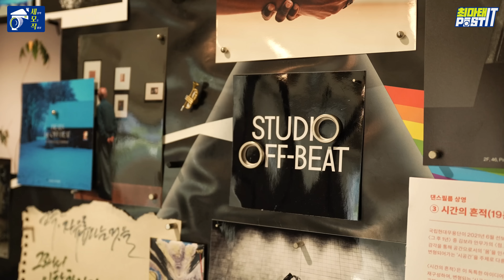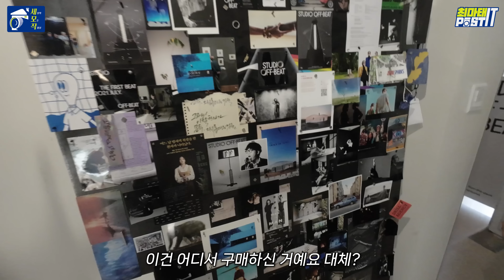"서촌의 아름다움이 좋아요" : 사진 스튜디오 탐방 - 스튜디오 오프비트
촬영 협조해주신 근우님께 감사인사드립니다^^.